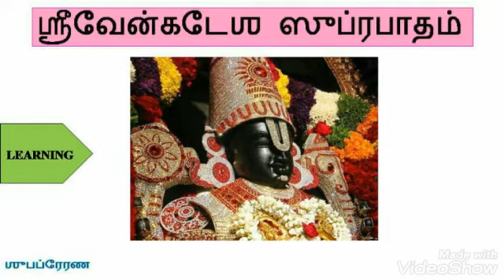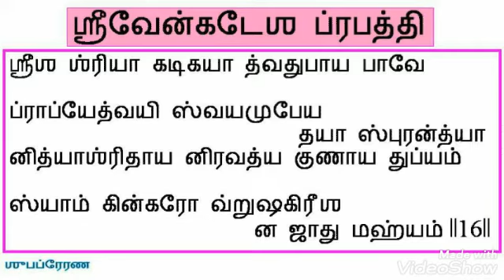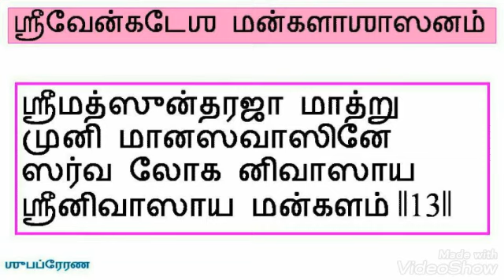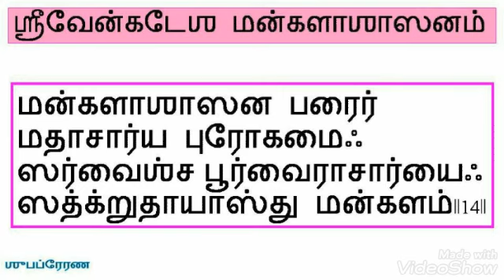VenkateshwaraSuprabhatam (Tamil Script) Learning Mode